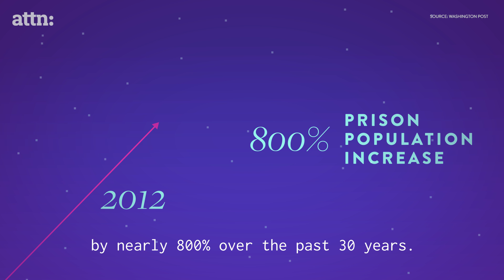Cory Booker and ATTN: Explain The Mass Incarceration Crisis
While our nation is home to 5 percent of the worlds' population, we house 25 percent of its prisoners. The rise of America's prison population is largely related to the so-called 'War-On Drugs.' In addition, nearly three quarters of the federal prison population is comprised of non-violent offenders and spends over a quarter of a trillion dollars a year on the criminal justice system.

What would our country look like if we could spend a fraction of that on infrastructure and education? Isn't it time to rethink mass incarceration?